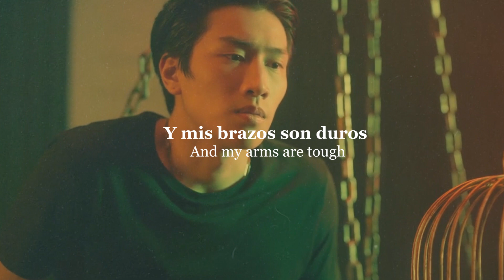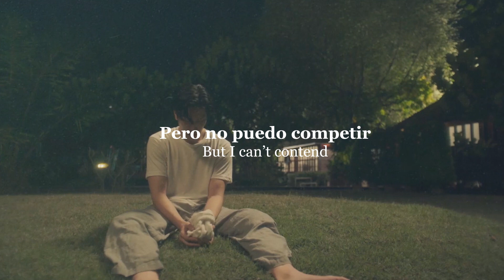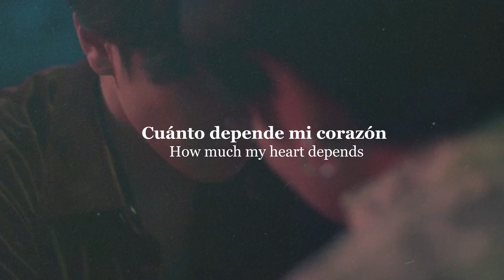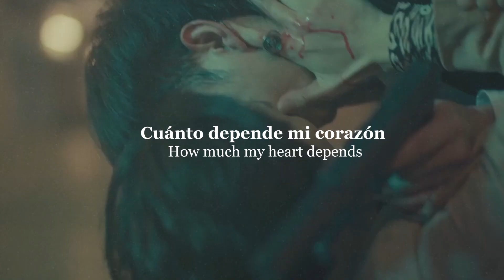Can't Pretend - Tom Odell (Español - Lyrics) | Vegas & Pete